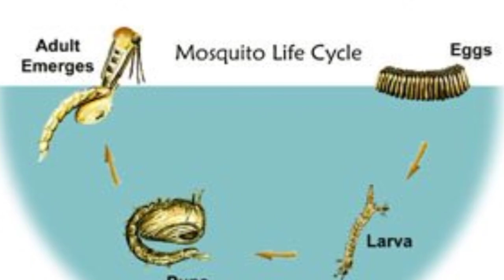Machar kaise bhagayein | home remedy for mosquitoes | mosquito repellent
mosquitoes, mosquito killer homemade, machar bhagane ka tarika, home made all out, get rid of mosquitoes in the house, mosquito bhagane ka gharelu upay, machar marne ka tarika, how to kill mosqitoes, home remedy to kill mosquitoes, makkhi machhar bhagane ka tarika, get rid of flies at home, mosquito repellent, machar kaise bhagaye ghar se,